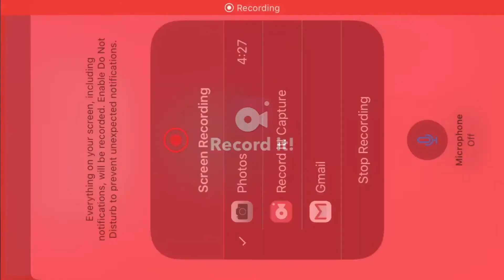Boxing Star tutorial part 9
Enjoy boxing Star waiting for your comments